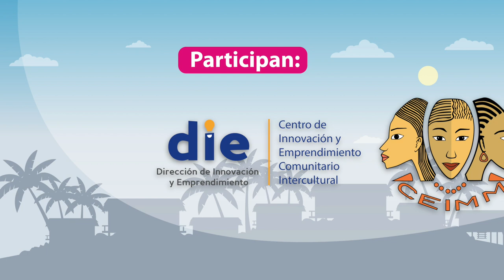URACCAN participa en el Rally Latinoamericano de Innovación 2020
URACCAN se prepara, por segundo año consecutivo, para el  Rally Latinoamericano de Innovación, edición 2020. Dicho evento consiste en una competencia internacional que fomenta la innovación abierta, en las facultades y escuelas de ingeniería de América Latina.
Contrario al año pasado, esta vez competirán todas las universidades públicas, universidades comunitarias interculturales adscritas al Consejo Nacional de Universidades (CNU), incorporándose por primera vez las universidades privadas.
El Rally Latinoamericano de Innovación será coordinado por un Comité Ejecutivo conformado por representantes de las instituciones organizadoras de Argentina, México y Uruguay.